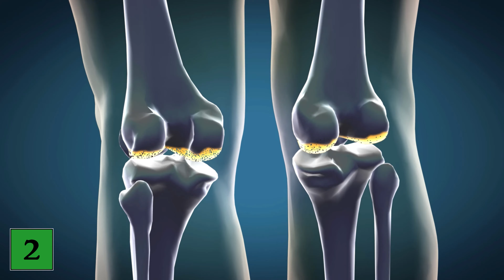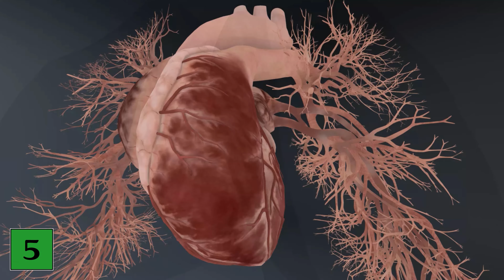Trinke JEDEN TAG 1 Glas Milch und STAUNE WAS PASSIERT 💥 (Überraschend) 🤯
Trinkst du gerne Milch? - Hier zeigen wir dir was mit dir passiert, wenn du jeden Tag 1 Glas Milch trinkst!

Ist Milch gesund oder nicht? Was passiert eigentlich mit einem, wenn man jeden Tag 1 Glas Milch trinkt? In diesem Video sind wir dem auf den Grund gegangen und zeigen dir hier das Ergebnis!